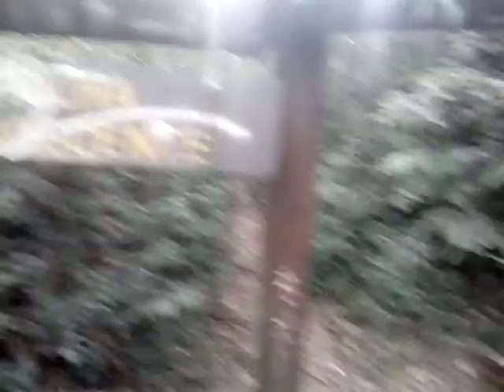Bosque Saturno e Seus Caminhos com Mistérios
Lugarzinho macabro, achei muito esquisito esse local, pois quando a abandono da Prefeitura Municipal de Curitiba Paraná Brasil diante de um local público, o susto, o medo, acompanhado de terror, isola o local, pois a mistérios na mata silenciosa no físico, mas viva no sobrenatural!!!